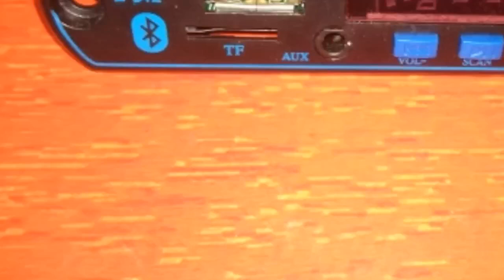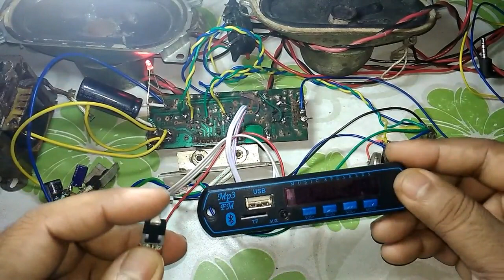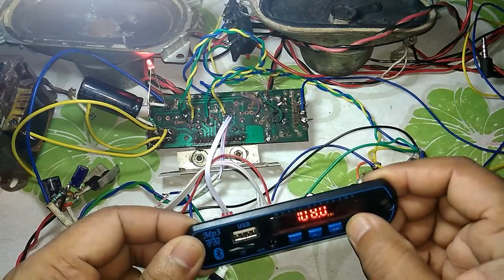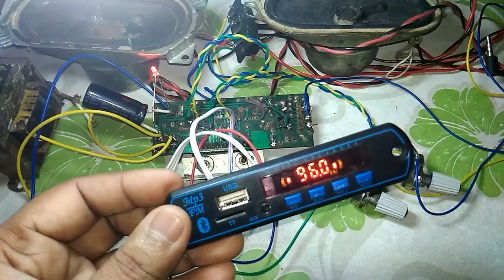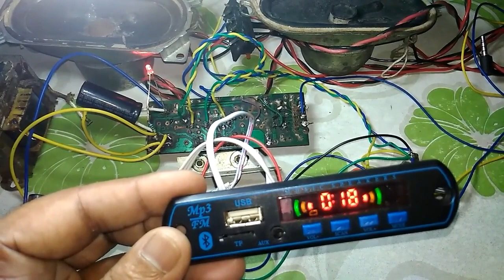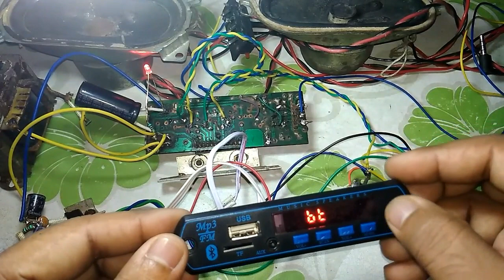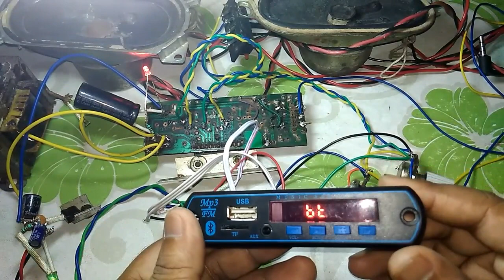USB Bluetooth ! Usb bluetooth panel audio reciver wireing amplifire input 5volt 7805ic module opret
usb bluetooth module
usb bluetooth module kit
bluetooh usb module not working
usb bluetooth fm module
usb bluetooth
bluetooth usb aux module

bose usb link bluetooth module for headphpnes
modif usb bluetooth
amplifier module
amplifier module with bluetooth
amplifire module connection
amplifire module price
amplifire module repair
amplifire module kaise banaen
amplifier module board
amplifire module kit
amplifier module kit
amplifier module unboxing
audio
audio amplifier
audio amplifier circuit
audio amplifier board
audio amplifier kaise banaye
audio amplifier project
audio amplifier module
audio amplifier kaise banaen
audio amplifier using transistor
modulo usb bluetooth para equipo de sonido
modulo usb bluetooth para auto
bluetooth 5.0
bluetooth
bluetooth earphone repair
bluetooth speaker
bluetooth kaise connect karen
module
panel

Music receiver
USB Card
USB Bluetooth module kit remote control full cannection with amplifier
USB Card opret 5  volt dc 7805ic
Usb module
Usb bluetooth panel audio receiver wireing amplifier input 5v 7805ic module opret
Usb kit 5volt input opret
Usb kit
Module USB, memory Card, aux, bluetooth FM used volume 1to 50 EQ
FM radio module
FM radio kit
6283 ic audio board connection | amplifier circuit board | amplifier board | Restoration speaker box
6283 Ic audio board connection in hindi
6283 Ic  amplifier
6283 Ic की full wiring
6283 ic dual channel kit wiring
6283 IC board wiring
6283 IC board wiring kaise karen
How To Connection 6283 Audio Board
6283 ऑडियो बोर्ड पूरी वायरिंग
how to use connected board 6283 ic..
volume connection on 6283 ic board
6283 ic connection Explain in Hindi
6283
6283 Ic  kit wiring
Full Details and connection
6283 amplifier main volume kaise lagayen
how to volume 3 pin. all datasheet
6283 dual channel kit wiring
amplifier kaise banaen Ghar per
6283 IC Audio Board Connection Method
CD 6283 Stereo Audio Amplifier Connection
6283 audio amplifier volume control with full wiring details in Hindi
6283 ic board home theatre
6283 ic subwoofer connected
audio amplifier easy
simple audio amplifier
6283Ic amplifier board ka full connection karna shikhe

restoration old speaker box and 6283ic board connection
restoration video
restoration speaker box
restoration old broken speaker box
how to make high quality home theater sound box
restoration of 220v electric box
two speaker restoration box in 6283i board

http:// youtu.be/mRRUou9wF9U
4508 Ic amplifier circuit
4508 Ic
4508 Ic amplifier
4508 ic board
5406

5406 Ic amplifier
6283
6283 Ic
6283 Ic Home theater
6283 Ic audio board connection
6283 Ic amplifier kaise banaye
6283 Ic ke bare mai Jane
How to repair extenstion board at home
AC extension board repair
Extension board
Extenstion board
AC board
Extension board repair
Extension board cannection
ExtPwzd3Sxobattery

electric board
swich repair
switch cannection
3 pin socate cannection
2 pin socate cannection
0.75sqmm wire cannection
kharab switch repair

Amaron_battery_165ampeare_2019 AMARON BATTERY 165 AH MODEL